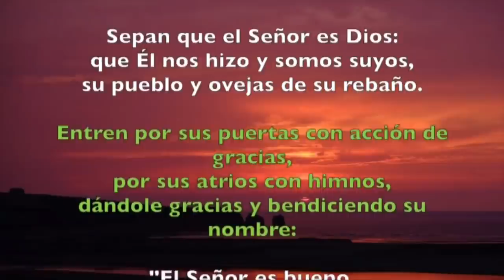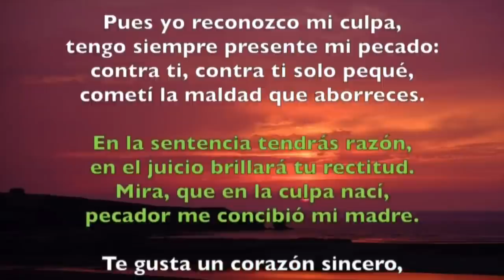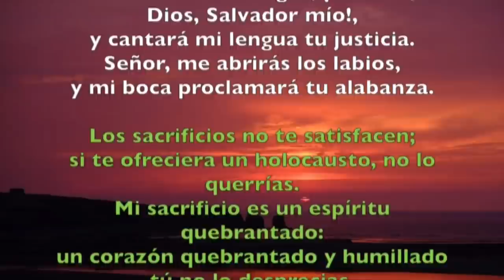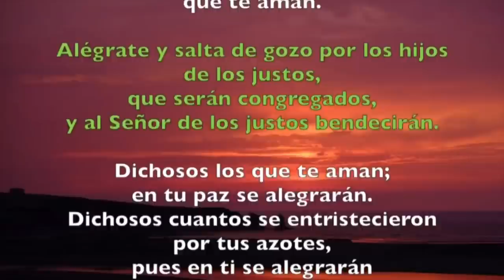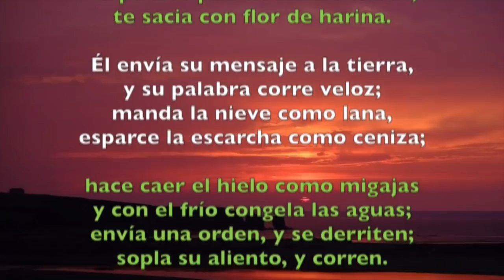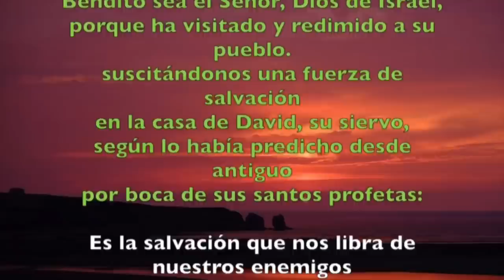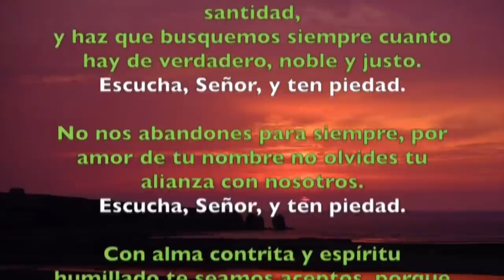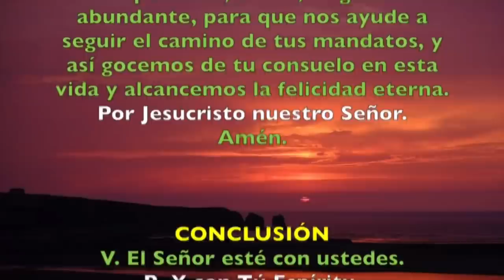Oración de la mañana (Laudes), VIERNES XII semana T. Ordinario | Padre Sam